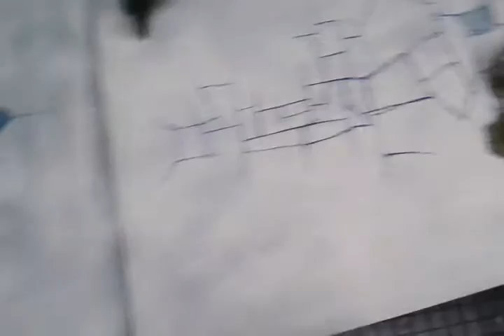Mission Zone, fighting for territory for our Apoc League.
At Tabletop Games in San Antonio, I am hosting the Apocalypse Slow Grow League. Month 1 all armies are at 2500 points. This is my game 2 and I am fighting for a secured landing zone. I am playing my "War Brother Paul" and his Black Templars. It will be a brutal beatdown.